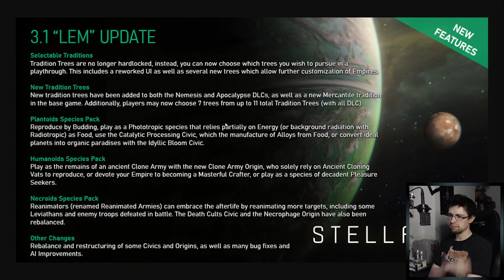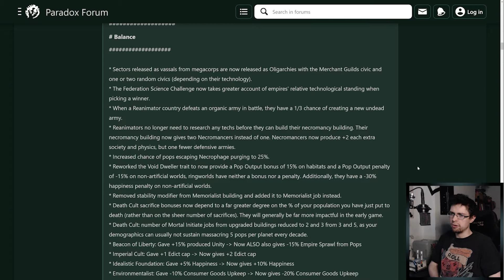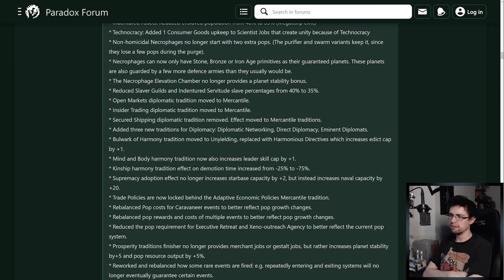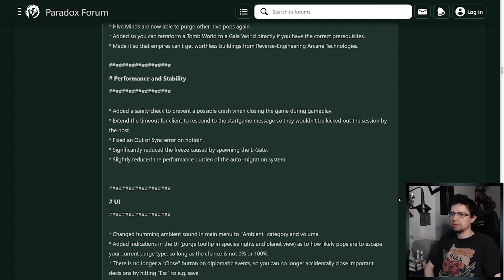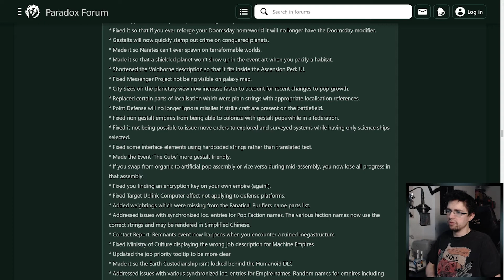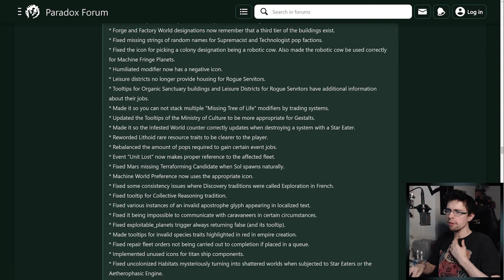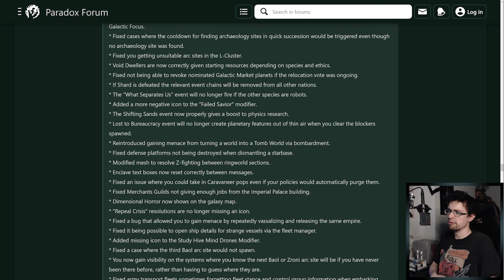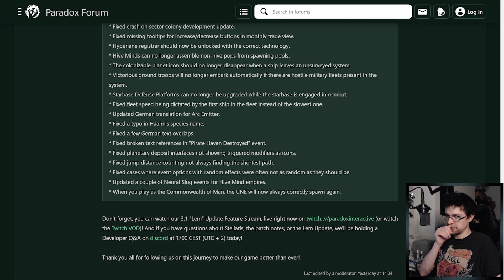Stellaris Lem 3.1 Patch Notes - Hivemind Necrophages will be insane!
In this video I take a serious and deep look into the Stellaris Lem 3.1 patch notes from Dev Diary 223. I will also slightly water my mouth over Hivemind Necrophages.